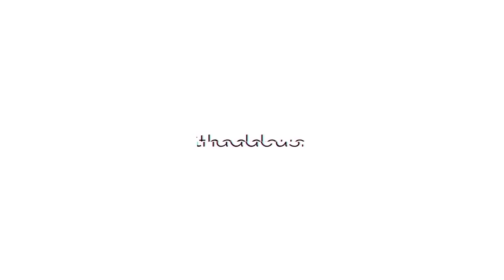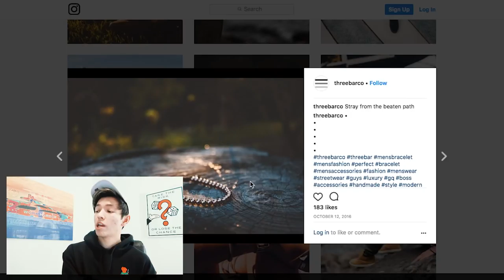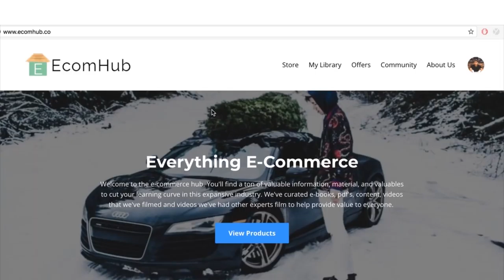3 REASONS YOUR INSTA AD SUCCCCKS (you're probably doing this) *shopify dropshipping guide*